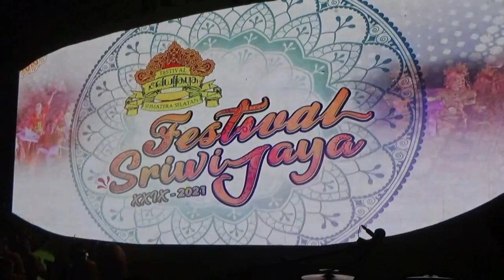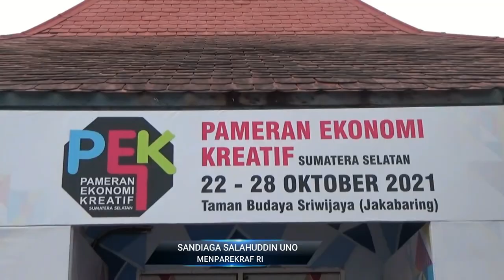Sandiaga Uno : Festival Sriwijaya Masuk Ketingkat Internasional Tahun 2022